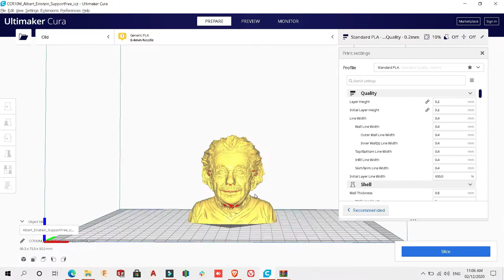The Albert Einstein !!!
Or